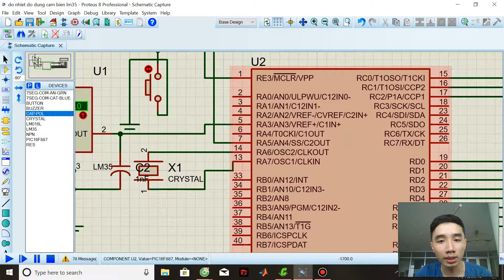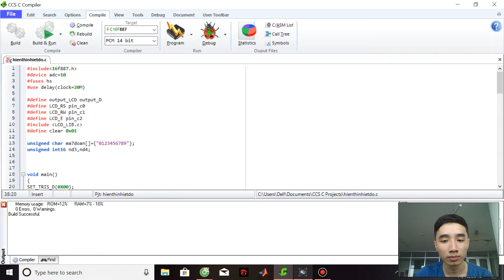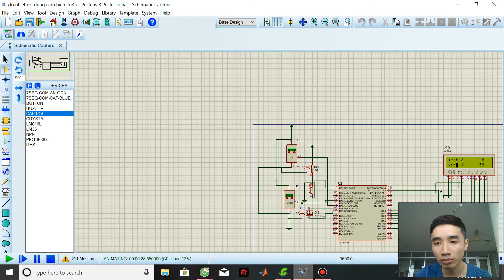bài tập 7 vi xử lí Hà Huy Quang mssv 16151224